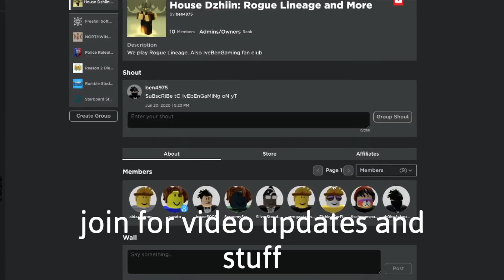Rogue Lineage, But Without Server-Hopping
The new lobby update makes progressing difficult because of the removed option of safe servers. Today I will try solo progressing to base class without server-hopping

Rogue Lineage is a fantasy game with roguelike elements. The game revolves around a permadeath mechanic, where each of your characters will have but a few lives before they die forever. You'll pass down some pieces of yourself to your heir, who'll become your next character.